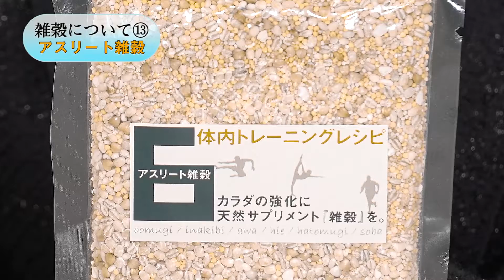雑穀について⑬アスリート雑穀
☆お得な１㎏の購入はこちら↡

あわ、いなきび、ひえ、はとむぎ、おおむぎ、そばの実を使ったアスリート雑穀。
食アスリート協会と一緒に開発した雑穀で、スポーツをする人に向けた内容です。運動を頑張っている人たちのリカバリーや栄養補給に効果があります。

4万人以上をサポートしてきた
賢く食べて結果が出る秘密を公開する
柏原ゆきよ公式メルマガはこちらから